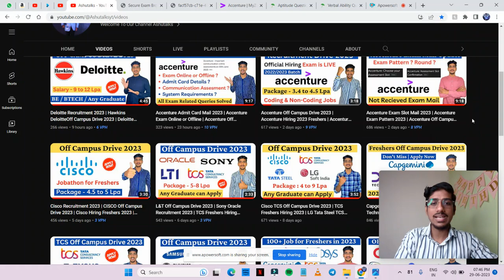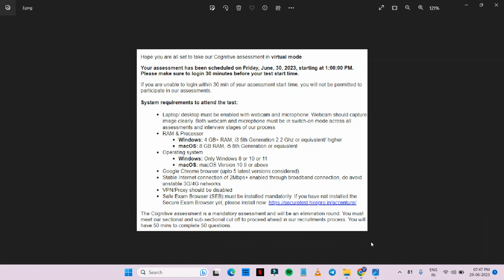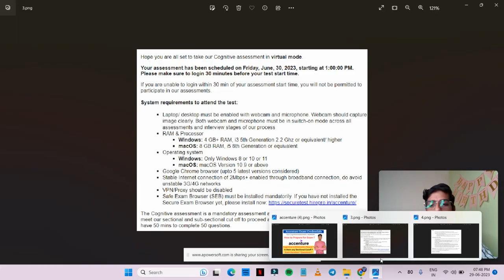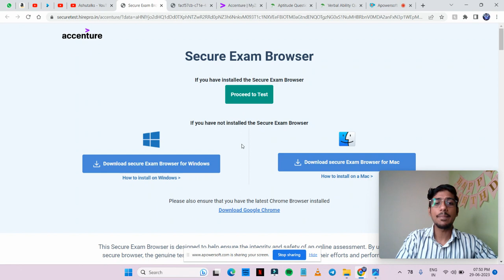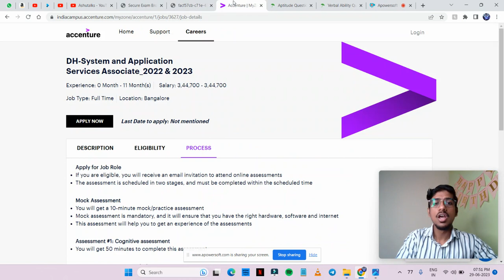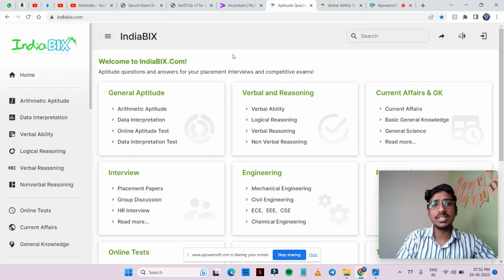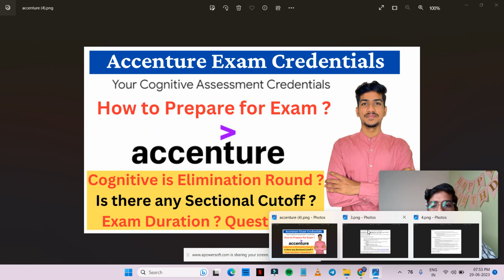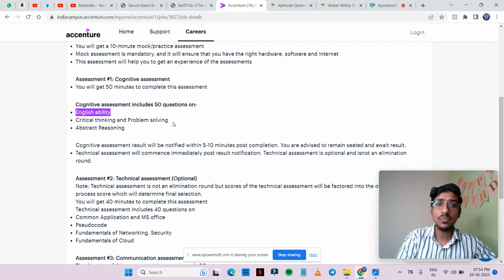Accenture Cognitive Assesment 2023 |Accenture Exam Preparation 2023| Accenture Off Campus Drive 2023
accenture
accenture 2023
accenture hiring,accenture 2022
accenture off campus drive for 2022 batch
accenture jobs
accenture recruitment
accenture recruitment drive 2023
accenture interview
accenture jobs
accenture recruitment 2023
accenture hiring
accenture bangalore
accenture hiring process 2023
accenture recruitment,accenture job
accenture recruitment 2023 for freshers
accenture india
accenture interview
accenture careers
freshers hiring
accenture jobs
accenture
accenture recruitment
accenture job
accenture 2023
accenture jobs vacancies
accenture off campus drive 2023
accenture hiring